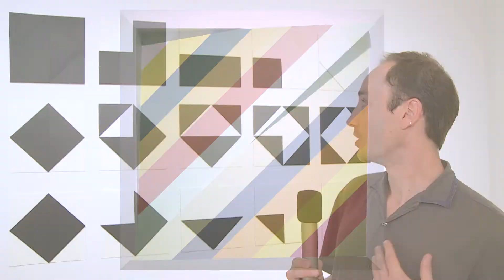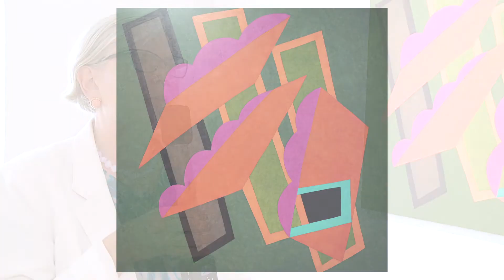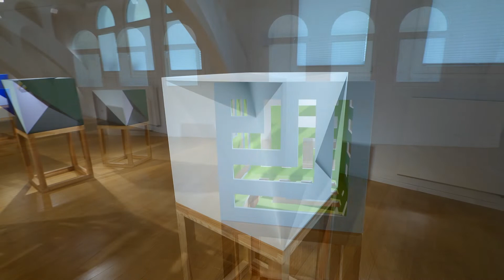OPAL Künstlergruppe - Im Quadrat - Ausstellung im Kunstraum Villa Friede, Bonn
Ein Video von TALKING ART.